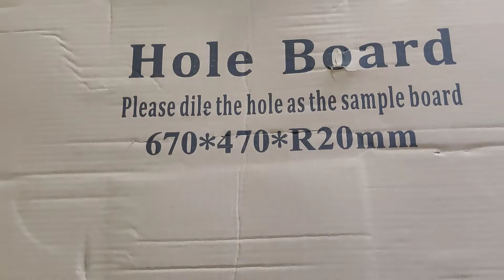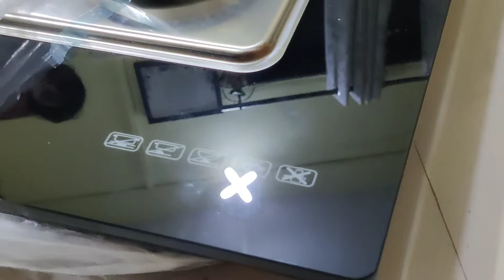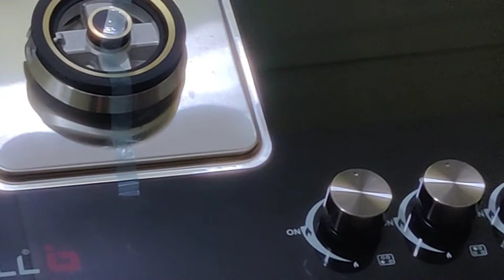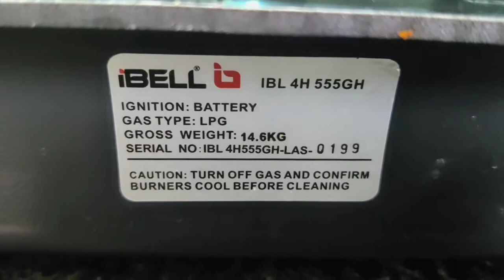iBell 4Burner Hob Gas Stove | IBL 4H 555GH Toughened Glass ,Auto Ignition | Review| Unboxing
4 gas burners with corresponding potholders have different output powers, from normal to powerful.Our gas hob offers a large and stable cooking surfaces for pots and pans of all sizes. easily place and move everything around on the spacious hob.

iBell 4Burner Hob Gas Stove

#4 burnergasstove
faber hob top gas stove
gas stove 4 burne
3 burner gas stove
unboxing ibell 490gh hop 3 burner glass top gas stove
elica gas stove 4 burner
elica 4 burner gas stove
4 burner gas stoves
best 3 burner gas stove
best hob top gas stove
best stove 2 burner
best 4 burner gas stove 202
gas stove 4 burner glass top